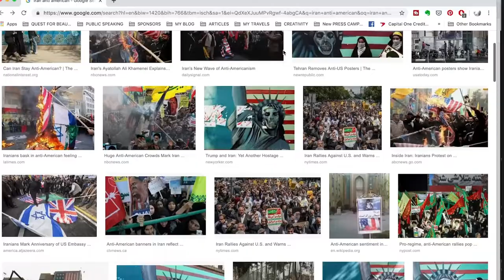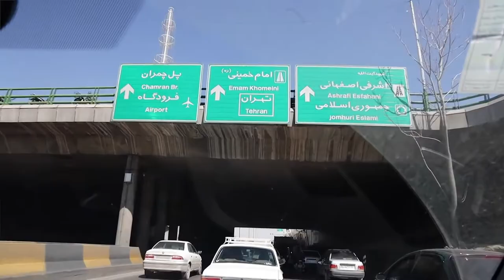Don't trust the mainstream media about IRAN - Visit this Heaven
Sara Melotti, a young Italian travel photographer, shares her experience of this memorable travel.
Although Western media outlets are trying to undermine the notion against Iran these days, people who have come to Iran despite these false and negative beliefs have admitted that their trip to this country is undoubtedly the most unexpected and the best.
IHT Agency with more than 10 years of experience in the tourism industry is proud to help you guys feel safe and satisfied.
* Free Medical and Travel Consultation, 24 hours a day and online support
* Free Visa Process Facilitate
* Unique Tours and Activities
* Most Experienced Tour-Leaders and Interpreters
and so many other services...